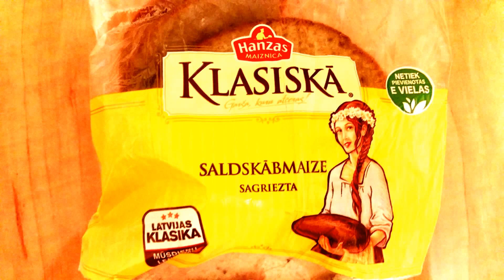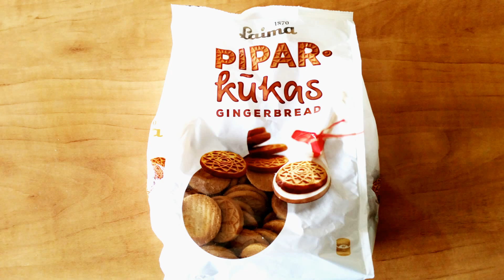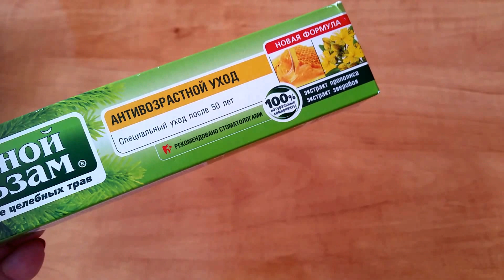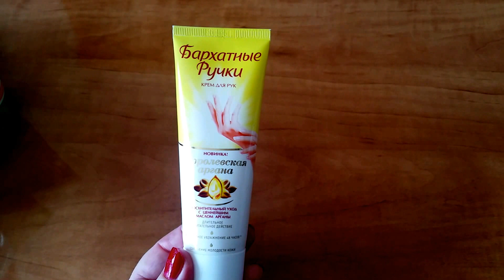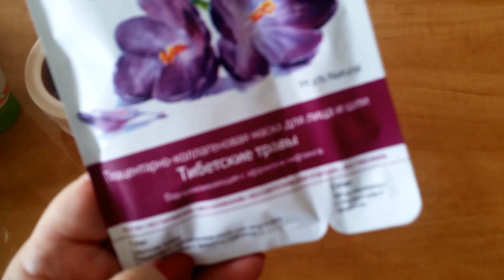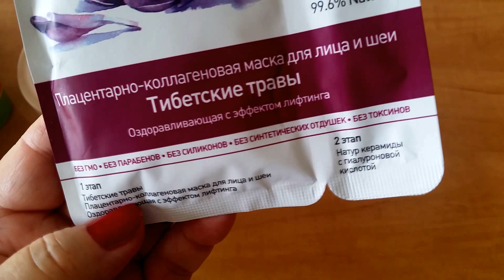117.ОБРАЩЕНИЕ К ПОДПИСЧИКАМ И ПОКУПКИ ИЗ РИГИ